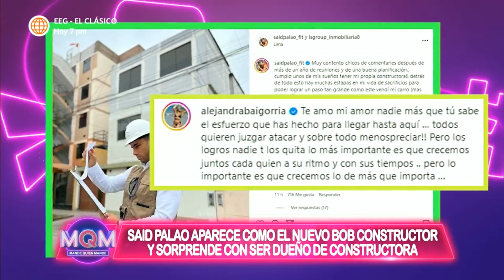Mande Quien Mande: Said Palao se luce como dueño de constructora (HOY)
¡BOB CONSTRUCTOR!👏
Said Palao sorprendió a todos con emotiva publicación donde comunicó ser dueño de una constructora. ¡Todos los éxitos!🤩🏠